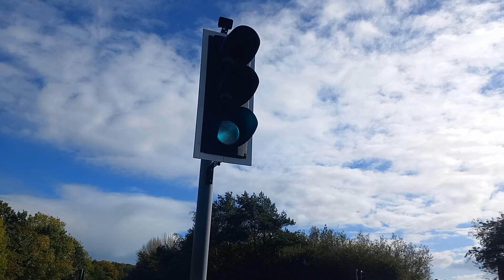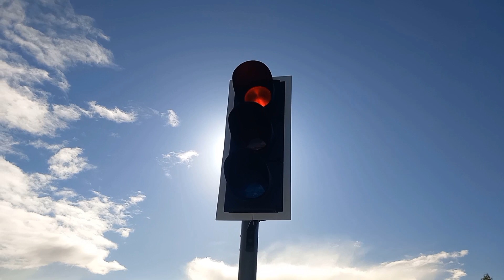the new traffic lights in newton abbot